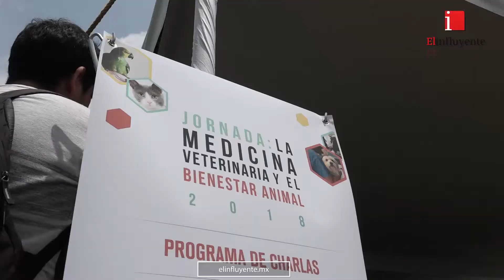CIENTOS DE PERROS EN C.U 🐾🐶🐩🐕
Así se vivió la Jornada: La medicina veterinaria y el bienestar animal 2018 en las Islas de la UNAM